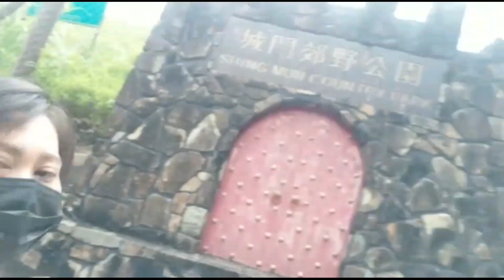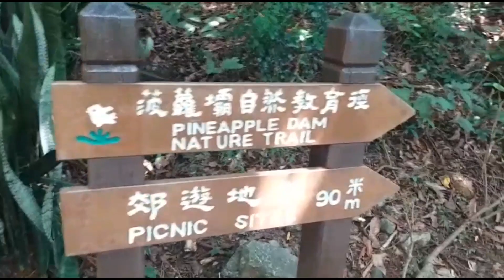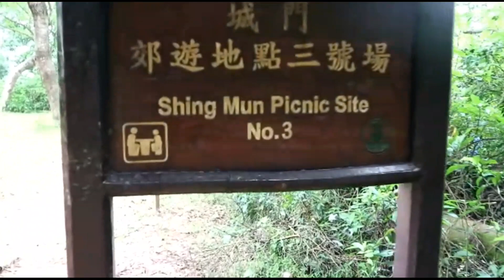Muncul Ibu Pertiwi Tanah Air 2021 || Rasa Sari Pati Bumi || Unsur Alam Kehidupan Manusia"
Kisah dan Cerita .
Putra/putri Anak bangsa indonesia
Hongkong punya cerita pencnita Alam
VLOG : Ismy Ismieati
CANNEL YT : ISMY AE
 kota  AP LEI CHAU .
Kajian Motivasi ngaji Diri.
Video ini mengulas bahan materi Misteri yang ada di nusantara untuk bahan kajian belajar bersama
bertukar saran atau pendapat sejarah dari para leluhur Yang telah di wariskan pada kita akan supaya bisa  memahami kejadian di masa lalu yang ada di negara tercinta Republik indonesia.
Kandungan materi ini semoga bisa bermanfaat sedikitnya ada pesan moral yang disampaikan serta menjadi bahan Renungan bagi kita semua untuk berbagi pengetahuan wawasan dari cerita kehidupan nyata ini.
*MOTIVASI
*KAJIAN NUSANTARA
*FILSAFAT
*TASAWUF
*NGAJI DIRI
*NGAJI RASA
*NGAJI PANGSETU